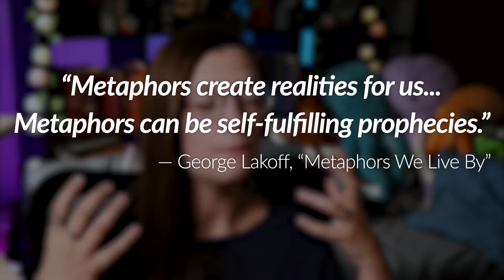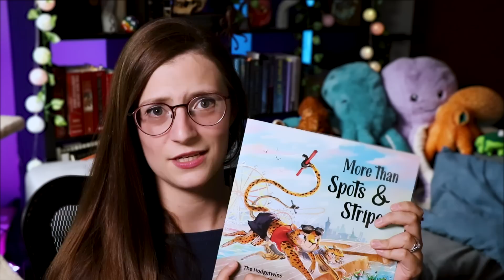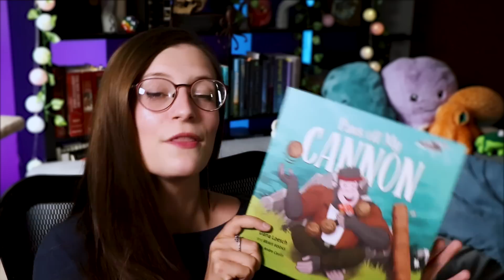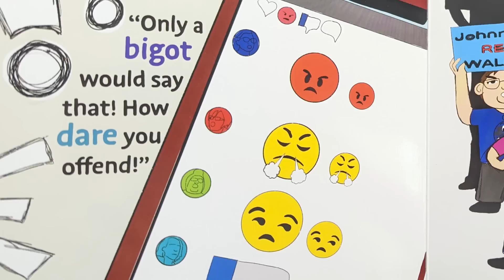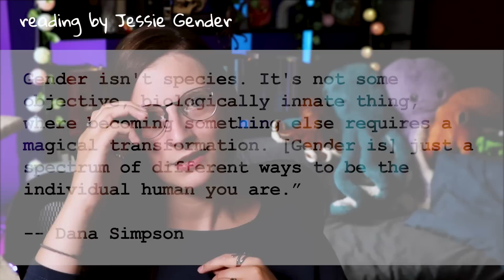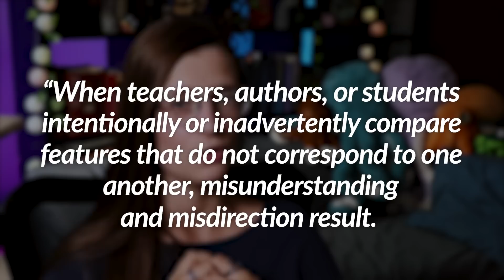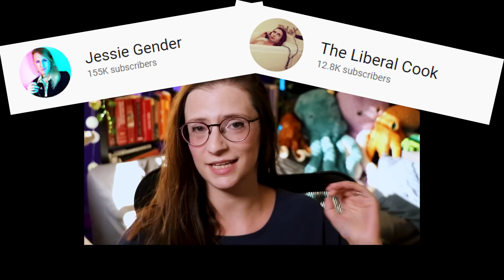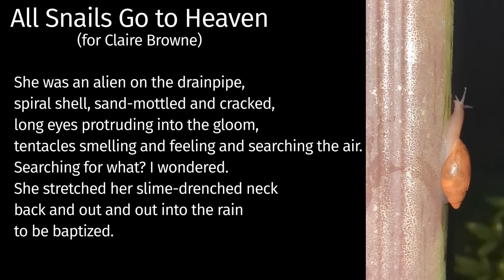The Rabbit Hole of Conservative Kids' Books | Propaganda Deep Dive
Books are an important way for kids to learn values and gain knowledge. But what happens when those books are made by bigoted people with an agenda to push? Let's talk about it.

Watch José's video here! -- youtu.be/TVi3vLZ3f2s

* Chapters *
0:00 - Intro
03:32 - How Metaphors Work
06:39 - Book 1
10:17 - Book 2
14:18 - Books 3 & 4
24:21 - Honorable Mention
25:50 - Other Books
28:00 - Conclusion
30:38 - Credits, Poem, and Bloopers

"When Animals Are Used as Stand-ins for Transgender Humans, People are Diminished"
José companion video: youtu.be/TVi3vLZ3f2s